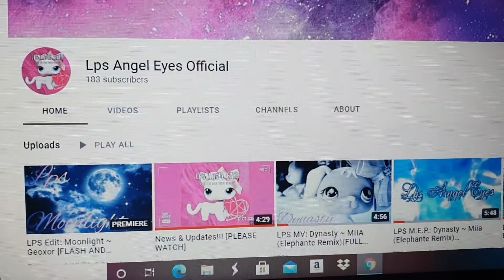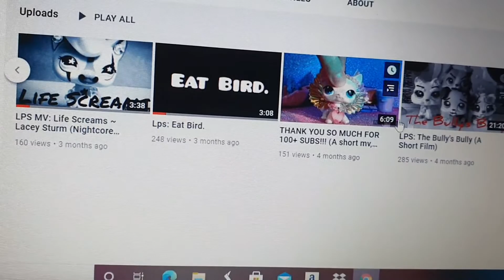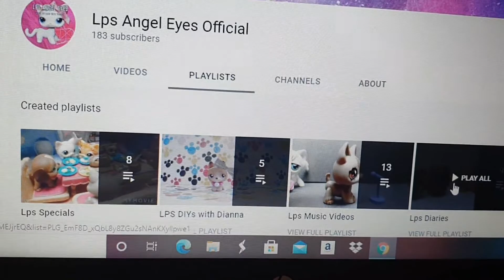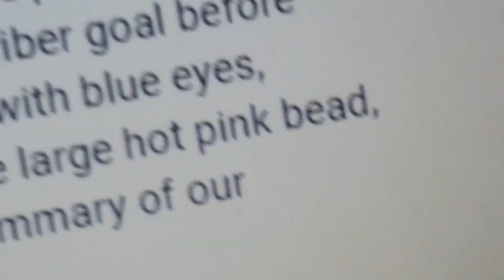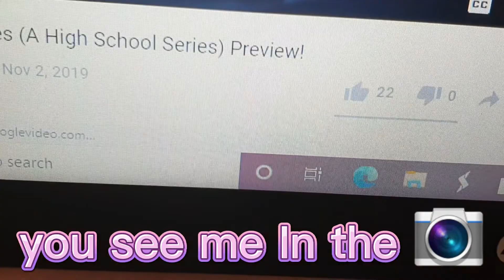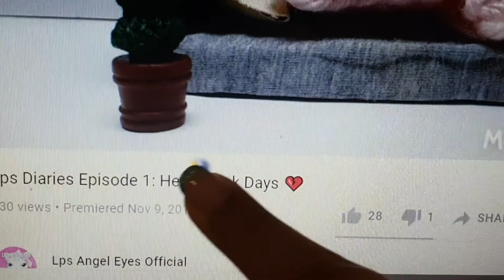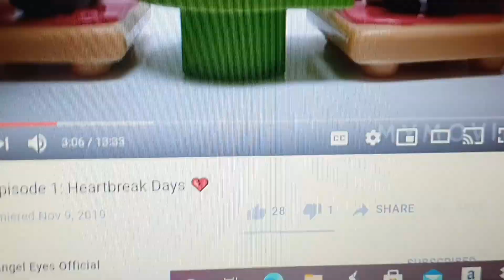Dashy Reaction video to Lps Angel Eyes Official ❤🐤💞👀🙌☁️🙃